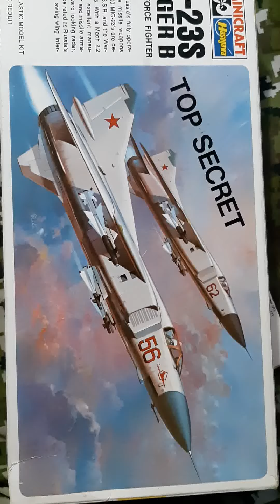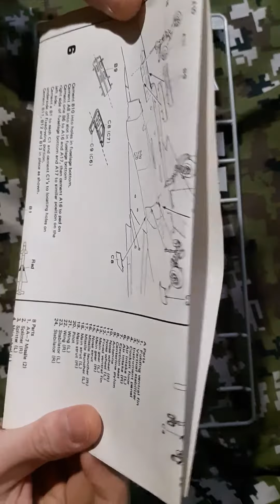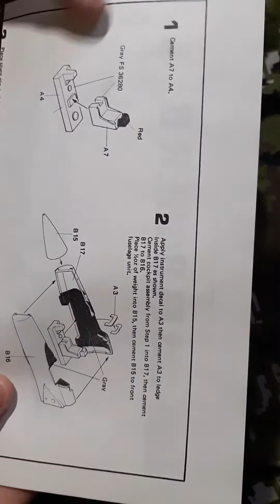MIG-23S FLOGGER assembly video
mig-23s flogger by minicraft hasegawa

Assembly video part 1